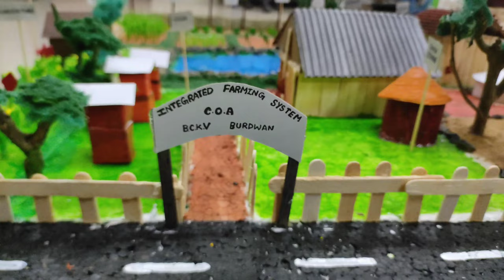Integrated Farming System(IFS MODEL)||3rd year,6th semester students(Batch 19-23)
Thank you Dr Soumen Bera Sir❤